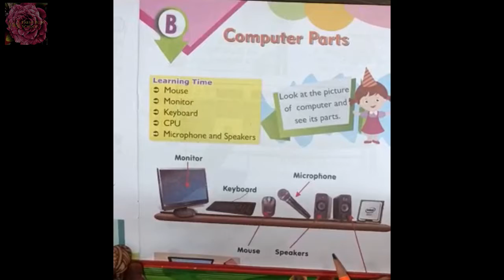Class KG-I || Computer Parts.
This video is shot by "Miss. Afreen Rukhsana" a teacher of "Fresh Buds School" during the pandemic period and lock down across the country when regular classes were not possible but team FBS tried to do their part of educating the children across the world by sharing their edu. vlogs on social sites like YouTube and WhatsApp.